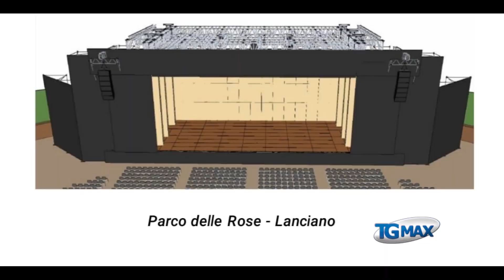Lanciano si prepara alle tre sere con il musical "Notre Dame de Paris"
L'arena del parco Villa delle rose è quasi pronta ad ospitare l'evento dell'estate in città, sopralluogo tecnico per il musical "Notre dame de Paris".